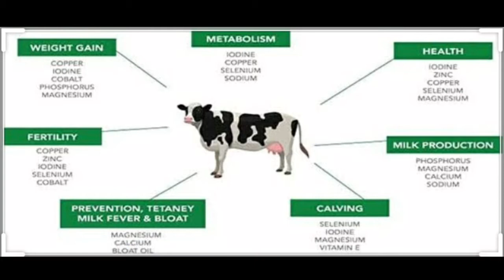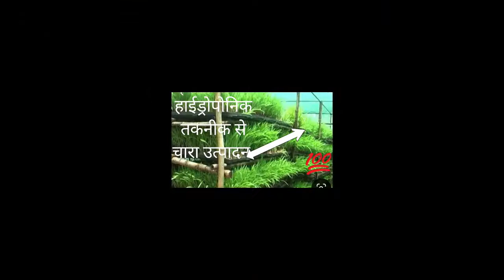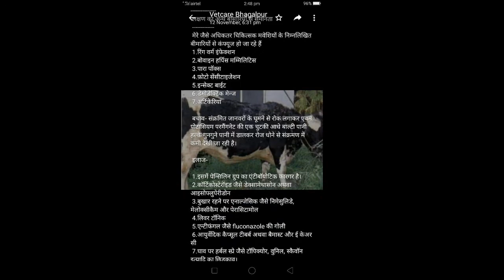🐮नबजात बछडे व बछड़िया मे पोषक तत्वों के कमी से होने वाले रोग व निवारण🌱🐄 CALF HEALTH CARE IN INDIA🌱🐂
पशुओं के नबजात बच्चों मे पोषक तत्वों के कमी से होने वाले रोग व निवारण

प्रायः पशुपालन भाई की सिकायत रहती है की उनका नवजात बछड़ी मे सही प्रकार से शारीरिक बृद्धि नही हो रही है बछड़िया पैदा होने पर काफी सुस्त रहती है तथा ठिक तरीका से खडा नही रह पाती है नबजात बछड़िया के आँखो से दिखाई नहीं देता है नबजात बछड़िया मे इस तरह के परेशानी के लिए अनेकों कारण है
प्रमुख कारण है विटामिन और खनिज मिश्रण की कमी इनकी मात्रा सरीर मे सूक्ष्म रूप से ही आवश्यक है क्योंकि 14प्रकार के खनिज मिश्रण लवण पशुओं के सरीर के लिए आवश्यक है

इनमें से काफी खनिज मिश्रण लवण पशुओं को आहार से प्राप्त हो जाते है खनिज लवणों मे कैल्शियम मैग्नीशियम पोटैशियम क्लोरीन cooper cowalt एवं जिंक के नाम से जाना जाता है इन खनिज तत्वों के कारण पशुओं मे वृक्रितिया देखने को मिलती है जो की इस प्रकार है

खनिज मिश्रण के न्यूनता के कारन पशुओं मे बृक्रितिया
नबजात पशुओं मे रक्त हीनता
शारीरिक बृद्धि मे रूकावट
मादा पशुओं मे प्रजनन सम्बंधित रोग
कैल्शियम की कमी से रिकेटस रोग
मैग्नीशियम की न्युनता से घास टिटेनी रोग
आयोडीन की कमी से घेंघा रोग
कोबाल्ट की कमी से त्वचा रूखा होना दस्त होना
अत्यधिक मृत्यु दर

कैल्शियम और फास्फोरस 2:1के अनुपात  मे होता है इसके अनुपात के असामान्यता के कारण रिकेटस रोग होता है इसमे हड्डीयो के वृद्धि अवरूद्ध हो जाती है और घुटनों में सुजन तथा कठोरता दिखाई पडती है कमर या पिठ चाप की तरह कभी कभी पूंछ उठा हुआ दिखाई देता है अगले पैर की लम्बी हड्डीया सामने के तरफ मुड़ी हुई या तिरछी दिखाई पडती है चाल में परिवर्तन शारीरिक असंतुलन के कारण जब हल्का चोट या फिसलन से बछड़िया के अस्थि-भंग या गिरने के अवस्था में रहता है कभी कभी बच्चे जन्म से अंधा पैदा होते हैं और यह विटामिन Aके कारण होता है
प्रायः यह देखा जाता है कि गर्भावस्थामें पशुपालक भाई पशुओं को हरा चारा से बंचित रखते हैं तो उसका सीधा प्रभाव पेट मे पल रहे बच्चे के उपर होता है फलतः प्रसव के बाद बछड़ी के आँख के रोशनी की कमी हो जाती है
नबजात बछड़िया मे विटामिन A और खनिज मिश्रण की कमी को दुर करने के लिए उपचार इस प्रकार है

रिकेटस रोग का उपचार इस प्रकार है
विटामिन A का एक एम्बुल सप्ताह में 2बार मांस मे लगायें

कैल्शियम फास्फोरस युक्त INJECTION 5मिली मांस मे एक दिन के अंतराल पर लगाये

सैनकल का INJECTION 5मिली मांस मे सप्ताह में 2बार लगाये
खनिज मिश्रण लवण 15/15ग्राम  बछड़िया को सुबह साम दे

मिल्क of आयोडीन के INJECTION  5 मिली मांस मे सप्ताह में 2बार लगाये

खनिज मिश्रण लवण के कमी से होने वाले रोगों का उपचार या इलाज

 इनकी कमी से नबजात बछड़िया मे होने वाले रोग है टिटेनिक
यह रोग  2से 4माहँ के आयु बाले बछडे व बछड़िया मे कैल्शियम और मैग्नीशियम की न्युनता से होता है इस रोग के लछन और प्रारंभिक अवस्था में बछड़िया अकड़ कर चलते हैं गर्दन खडी रखते है आँखो को घुमाना स्पर्श करने पर बछडो के चौक कर उछल कूद करना गर्दन पैर तथा मांसपेशियों मे अकड़न आ जाना कान का झुकना स्वांस लेने मे कष्ट इत्यादि

रिकेटस रोग का उपचार
मैग्नीशियम कार्बोनेट या मैग्नीशियम ऑक्साइड 4/5ग्राम प्रतिदिन देना है यदी बछड़िया दूध पी रहा हो तो दूध मे मिलाकर पिलाया जा सकता है

मैग्नीशियम आँक्साइड दाना मिश्रण मे 2.5 ग्राम प्रति दिन खिलाना चाहिए रोग से बचाव हेतु

क्लोरस हाइड्रेट भी देना श्रेष्ठ होता है स्वसन तथा पश्च्याघात से बचाने के लिए क्लोरस हाइड्रेट भी देना आवश्यक  होता है

बछड़िया मे यह रोग आयोडीन की कमी के कारण होता है
इस रोग मे थाइरॉइड ग्रंथि का आकर और भार बढ जाता है जिसकी कमी से थायोंरैक्टीन हार्मोन का उत्पादन बहुत कम हो जाता है कुछ खाद पदार्थ जैसे बंधगोभी केले आदि खिलाने से आयोडीन की न्युनता खत्म हो जाता है बछड़िया भोजन के प्रति अरूचि दिखाता है कमजोरी के कारण खडे होने मे असमर्थ हो जाता है गल गंठ ग्रंथियों के आकार मे बृद्धि हो जाता है इस रोग के कारण अधिकांश पशुओं को मृत्यु हो जाता है

इस रोग से नबजात बछड़िया को बचाने के उपाय
पशुओं को गर्भावस्था में पोटैशियम आयोडीन 2से 4ग्राम नमक मे मिलाकर दे

खनिज मिश्रण लवण 15/15ग्राम दे
आयोडीनयुक्त नमक गर्भावस्था में अवश्य दे
Milk of आयोडीन 5मिली मांस मे सप्ताह में 2बार लगाये धन्यवाद्। ।।।।।।।